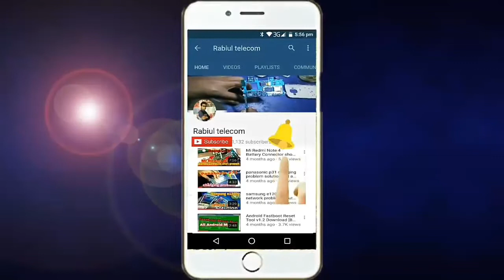itel a41 mic jumper // Mic Problem Solution || Mic Ways Jumper Solution